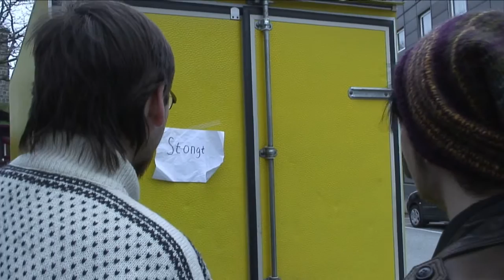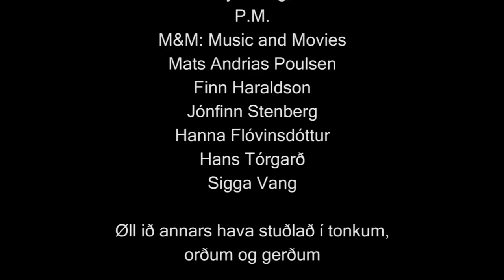Stev (2009)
Ein novellufilmur frá 2009. Filmurin var filmaður í einari langari upptøku.

Leikarir:
Óli G. Samuelsen
Herlon í Kálvalíð
Búi Rouch
Martin N. Simonsen
Tjóðhild Patursson
Árni Nicolajsen
Pál Eirikur Vang

Skrivað & Leikstjórnað: Andrias Høgenni
Fotografur: Jóhannus E. Johansen
Ljóð: Harald í Kálvalið
Framleiðsluhjálp: Bjørt Lind
Transport: Høgni Mohr, John Høgenni & Hilmar Høgenni